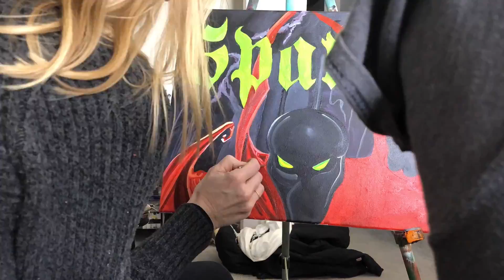Chris Barr and Megan Jefferson's The Art of Painting, Episode 106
This painting is for Todd McFarland, it is Spawn